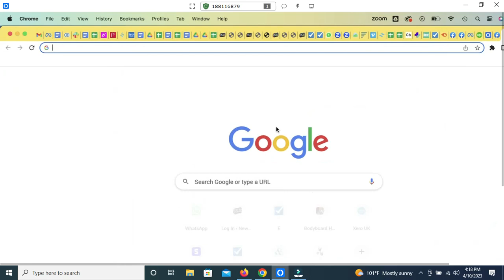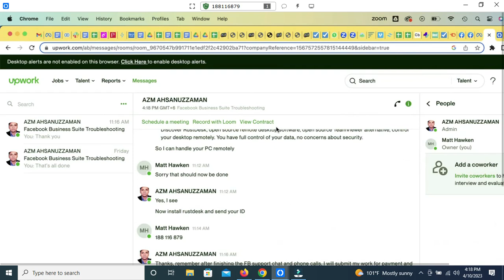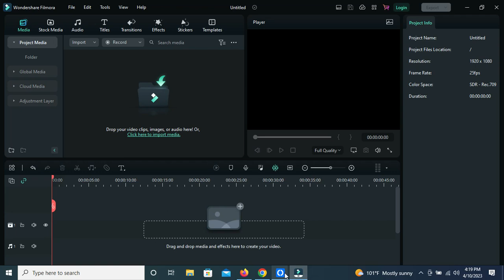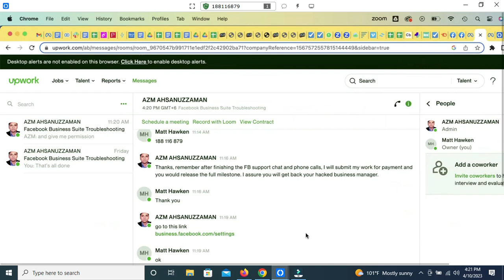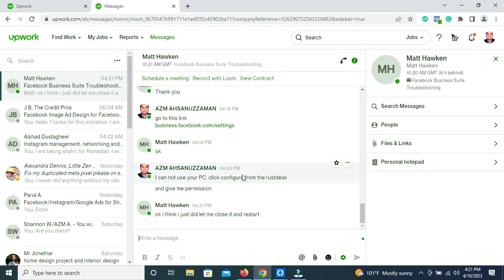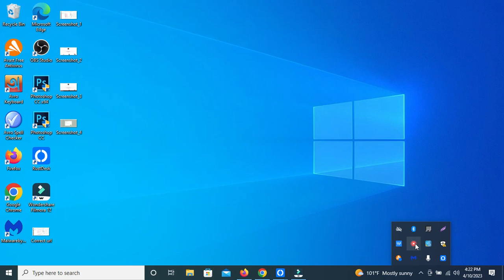Work with my client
I have finished my work for the payment.